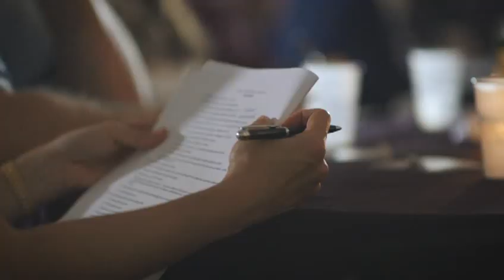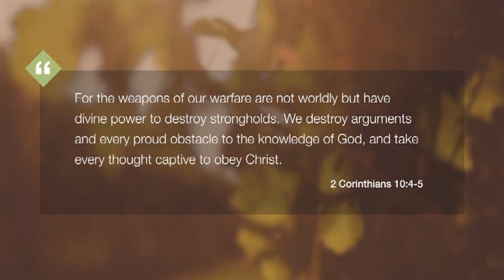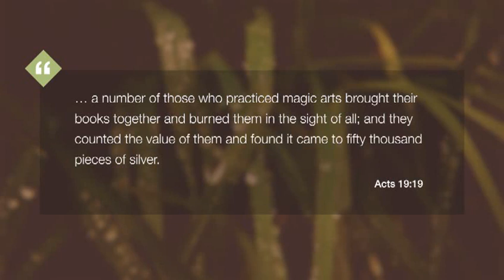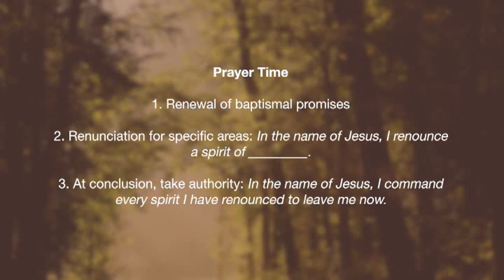Following Christ Retreat 3